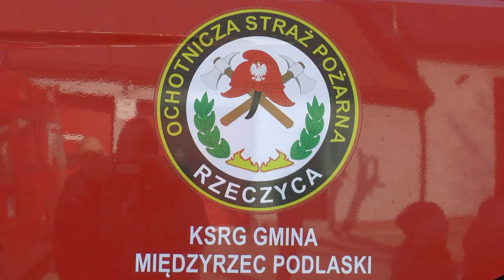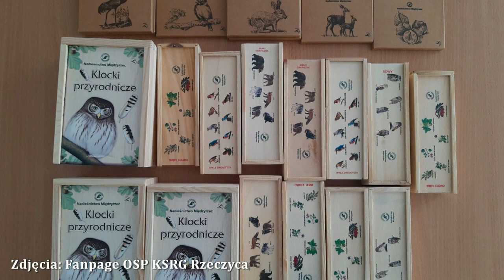Strażackie ferie z OSP Rzeczyca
26 lutego w remizie OSP Rzeczyca odbył się pokaz udzielania pierwszej pomocy dla dzieci i młodzieży pod hasłem "Ratujemy, więc uczymy ratować". Ochotnicy z OSP Rzeczyca w ten sposób podsumowali trwające w remizie ferie zimowe.